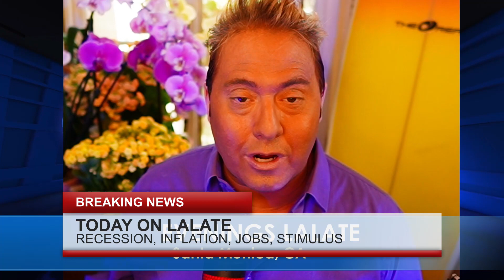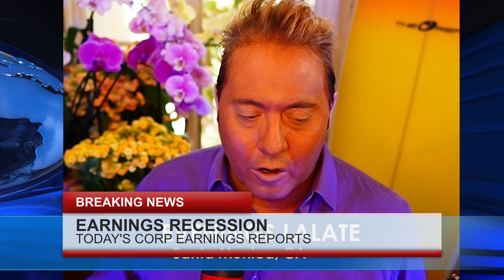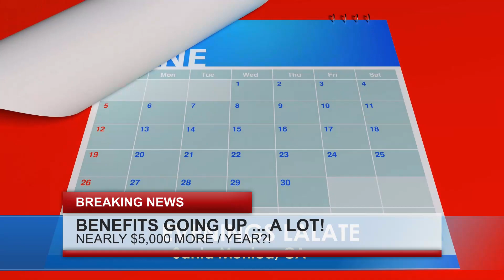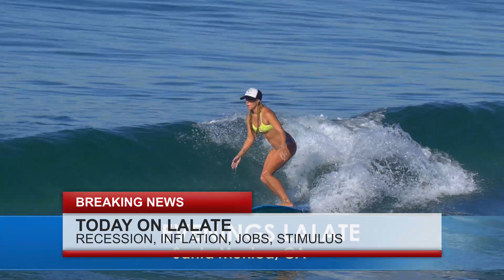THIS WEEK!! AUTOMATIC DEPOSIT 4TH STIMULUS CHECK: DIRECT DEPOSIT EXPRESS CHECK: EVENINGS COUNTDOWN 🌆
🌆 EVENINGS COUNTDOWN LALATE 🌆 GREAT NEWS: AUGUST 8 2022🦅 💜 JOIN as a Member | ☑️ SUBSCRIBE | 📬 LALATE ALERTS | Fourth Stimulus Check Update Today 2021 | Fifth Stimulus Check | Multiple Monthly Stimulus Check Update | $1400 Third Stimulus Check & Third Stimulus Package Update 2021 | Second Stimulus Check & Second Stimulus Check Update 2020 | $10,000 EIDL GRANT CARES ACT 2020 | $2,000 CASH ACT 2020 | $2400 ($200/month) SSI SSDI SA VA RB Bill 2021 | $50,000 Student Loan Debt Forgiveness Bill 2021 | National and Sports News 2021 | Also covered: PUA, FPUC, LWA, EIDL, UI, Hazard Pay. | Fourth Stimulus Check Update and stimulus package update and stimulus check 4 update and fourth stimulus package and stimulus check update | $3600 $3000 Child Stimulus Check | $1400 Paid Sick Leave | $1500 Earned Income Tax Credit | $5,000 EIDL Check. || THIS WEEK!! AUTOMATIC DEPOSIT 4TH STIMULUS CHECK: DIRECT DEPOSIT EXPRESS CHECK: EVENINGS COUNTDOWN 🌆

0:00    Intro:  Stimulus Check
1:00 STIMULUS CHECK UPDATE
2:00 SECOND STIMULUS CHECK
3:00 THIRD STIMULUS CHECK
4:00 FOURTH STIMULUS CHECK
5:00 FIFTH STIMULUS CHECK